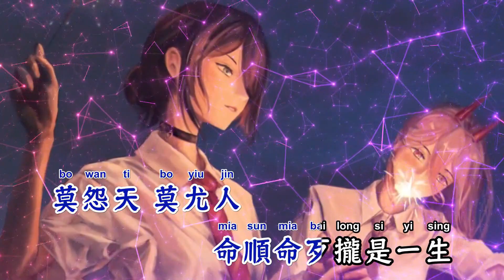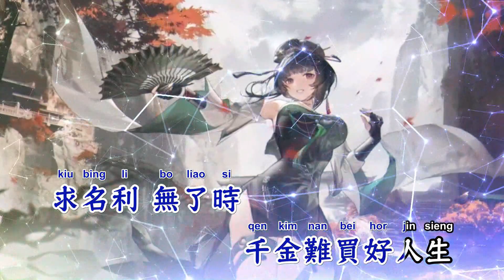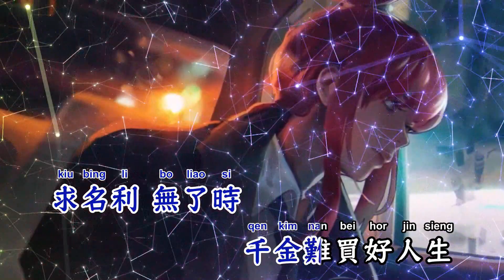世界第一等(台语Manyao Rmx) - 刘德华【备有伴奏版视频】